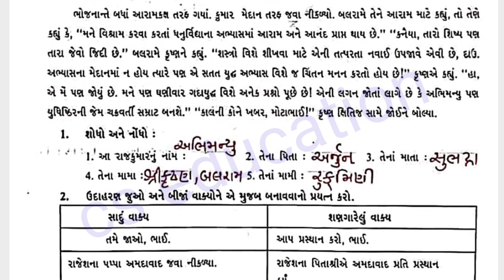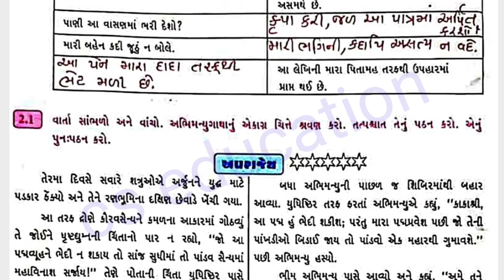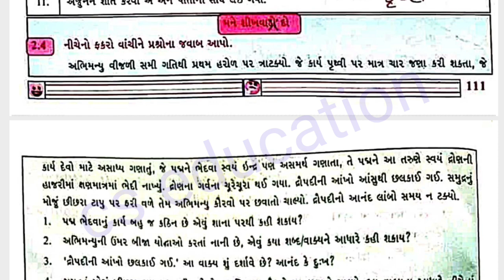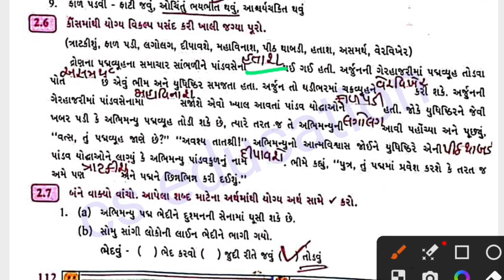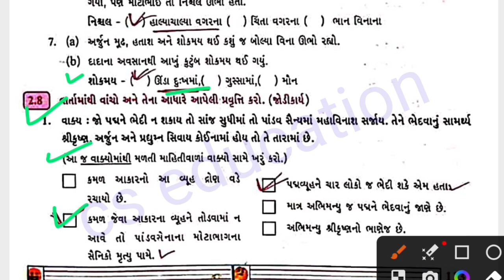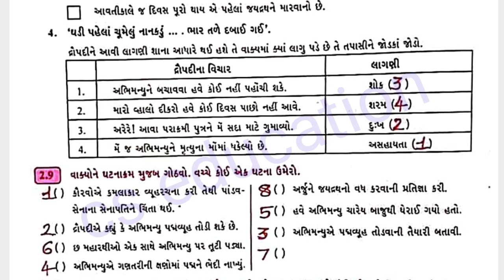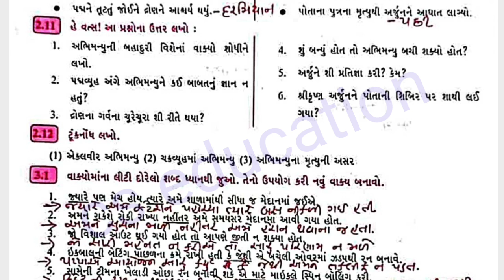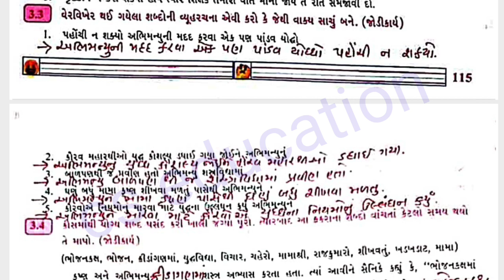std6 palash path 7 ekalna ovarana || પાઠ 7 એકલના ઓવારણાં || પા. પુ. સમજૂતી || ભાગ 1